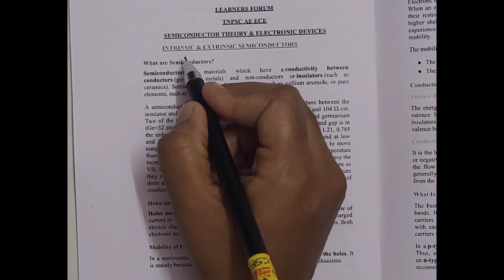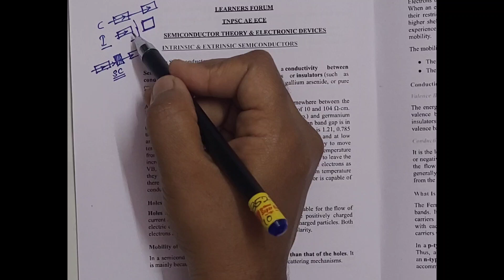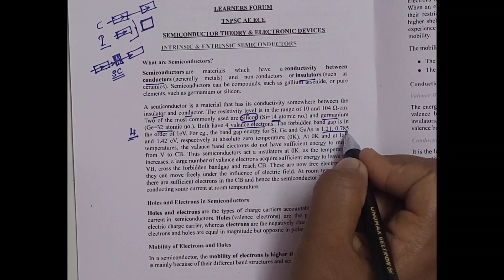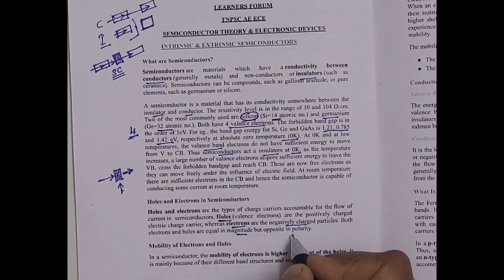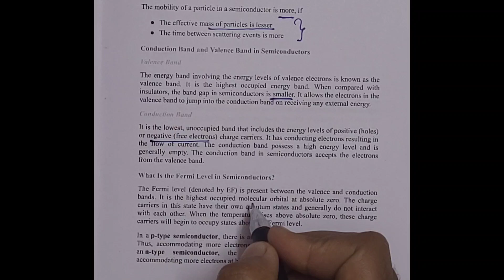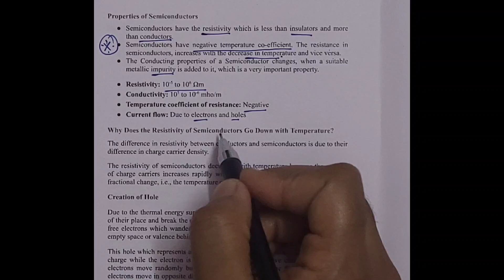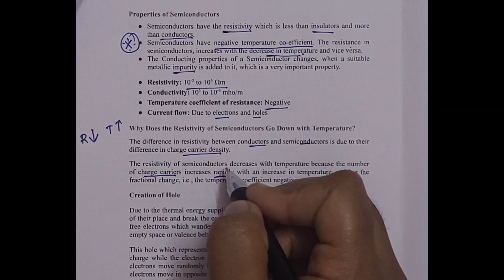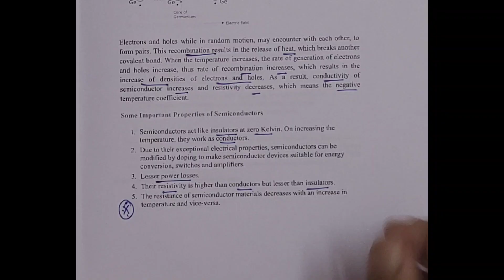1. Introduction to Semiconductors | Properties | Semiconductor devices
This video is about the complete topics of semiconductor devices for TNPSC AE Exam preparation. Starting with topics based on official syllabus.